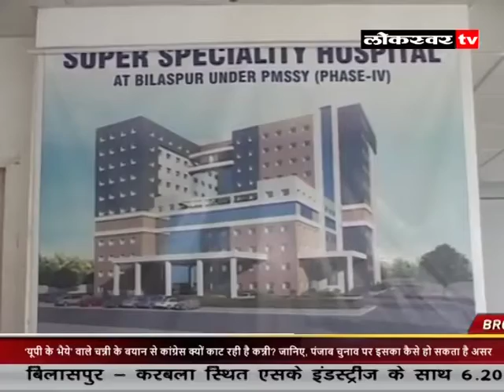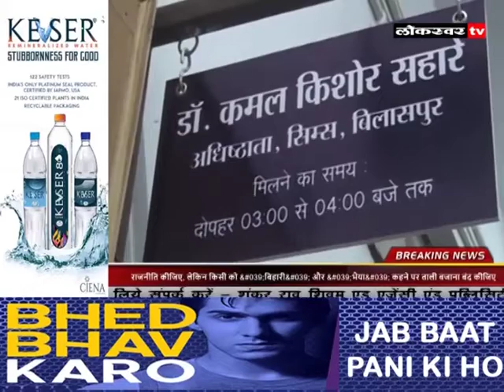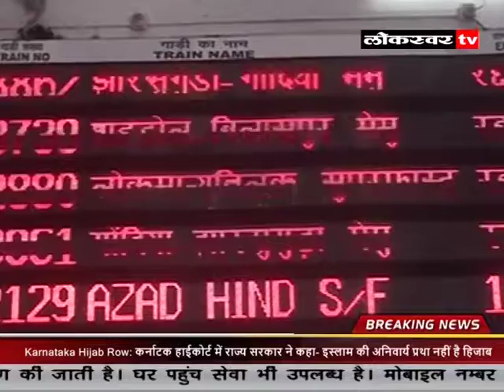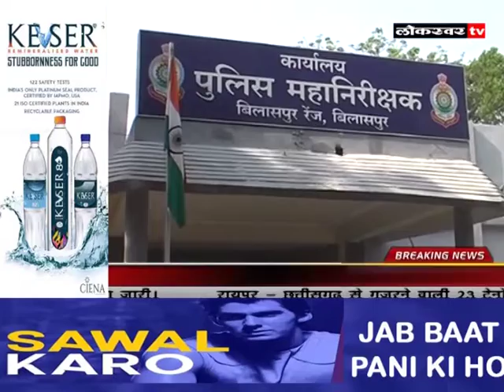NEWS 28 04 2022